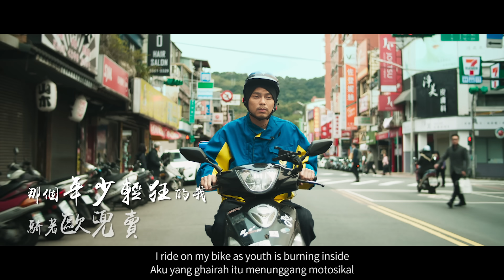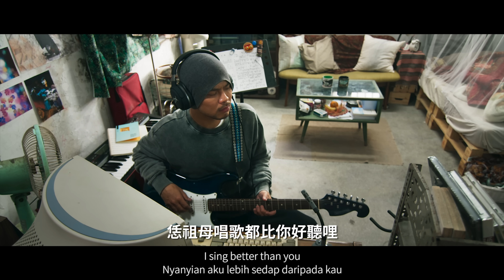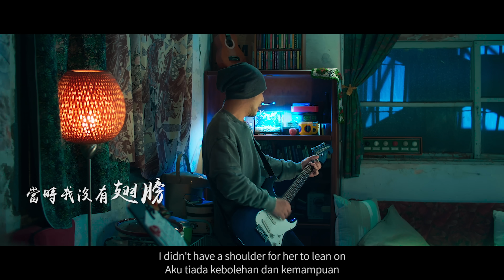黃明志 To 伍佰【五百】@亞洲通才 2020 Asian Polymath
新歌到！ 結尾慎入！ Check this out my latest single! I wanna tribute to Taiwanese Rock legend ! 伍佰WuBai 。Long live ROCK N' ROLL! 🤘🏼

以前在台灣念書的時候，為了繳學費房租水電和零用錢，我省吃儉用天天吃泡麵，打過了十幾份工（幾乎你知道的我都做過了）。這支MV就是在還原當初我的生活和故事，讓大家知道我都經歷了什麼... MV裡我住的套房還原度高達75%好厲害，連隔壁鄰居阿姨罵我的方式也超像的，拍攝時仿佛時空旅行了一樣... 沒錯，當初我在台灣就是這樣轉大人的，雖然很辛苦但我很慶幸沒有放棄我的音樂夢。和大家共勉之。

在這裡我要感謝參與這首歌的每一位音樂人，製片團隊和演員們。感謝演我前女友的 江佑真-本本（Alva），妳真的有點像她...

⭐ 阿比只能在休息時喝喔！開車不喝酒，喝酒不開車！⭐

黃明志向經典致敬《亞洲通才》2020音樂專輯12月1日在台灣唯一發行! 請大家多多指教！Do support my latest music album《Asian Polymath》which was released on December 1st!

欲網購黃明志最新實體專輯《亞洲通才》及歷年專輯和周邊商品請到

Purchase Namewee Latest 《Asian Polymath》 , Others Music Albums & Merchandises Please log in

0:00 片頭
0:41 歌曲開始